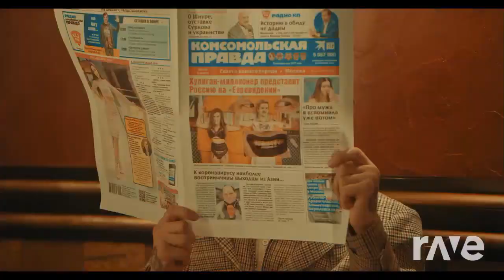Little Big - Hypnodancer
rave.dj
i dont assign any rights